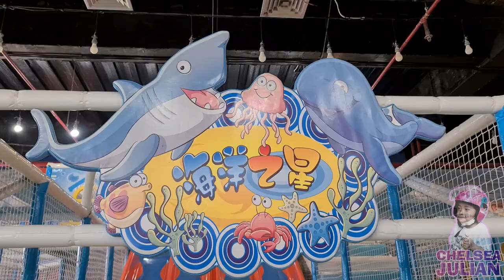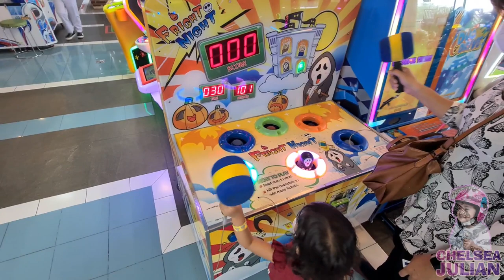CHELSEA JULIAN - SUNCITY SIDOARJO PLAYGROUND